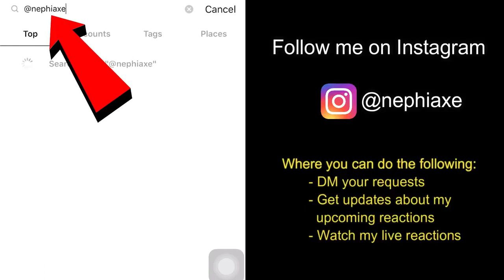Bikers Kental (Versi Dalam Kereta) - Akim Ahmad & Faizal Tahir I REACTION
Smule: _nephiaxe_